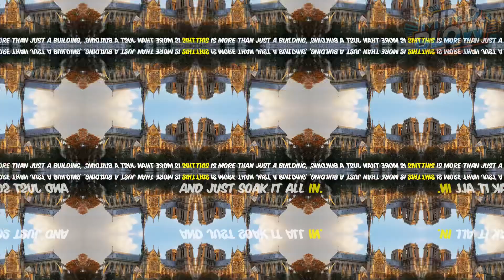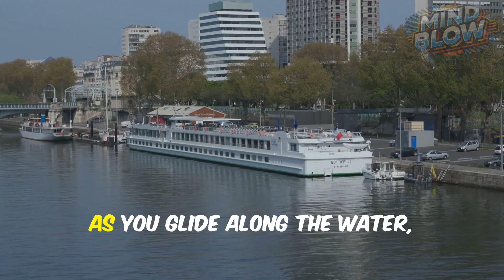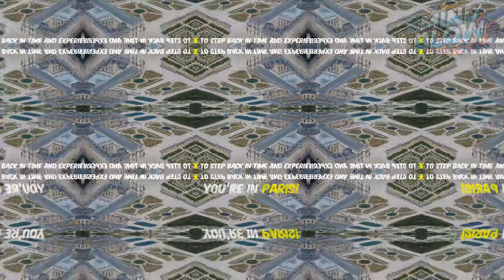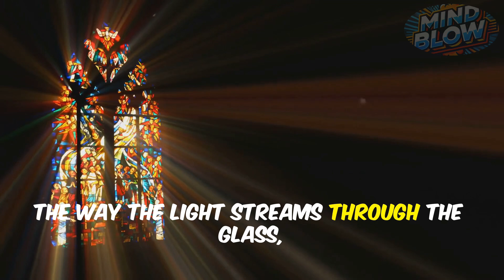Explore the MAGIC of Paris in 2024!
Get ready to fall in love with the City of Light! Join us as we explore the magic of Paris in 2024, from the iconic Eiffel Tower to the charming streets of Montmartre. Discover the best things to do, see, and experience in this romantic city, and get insider tips on how to make the most of your Parisian adventure. From world-class museums to delicious French cuisine, we'll take you on a journey through the heart of France. So, sit back, relax, and let's explore the magic of Paris together!